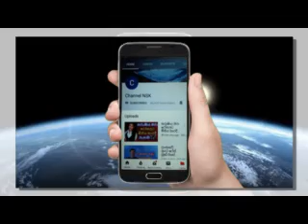මුස්ලිම් ළමා විවාහයක් නිසා අහිමි වූ දරු ගැබක් සමඟ ගණිකාවක්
කොළඹ පාසලේදී නිවුන් දැරියන් තිදෙනාගෙන් අයෙක් මරුට

අවුරුදු දහයක දි කෝටිපතියකු වූ ත්‍රිරෝද රථ රියැදුරු
බඳින්න හිටපු අනුෂාගේ මංගල සිහිනය නැවතත් පස්සට

දැන් අපිට ඉන්න හිටින්නවත් තැනක් නෑ
මව වළ දැමූ බිලිඳෙකු බේරා ගත් බල්ලෙක්

එන්න මේජර් අපි කසාද බඳිමු පියුමිගෙන් මේජර්ට ආරාධනාවක්